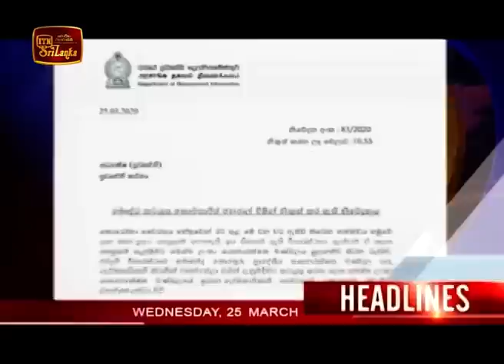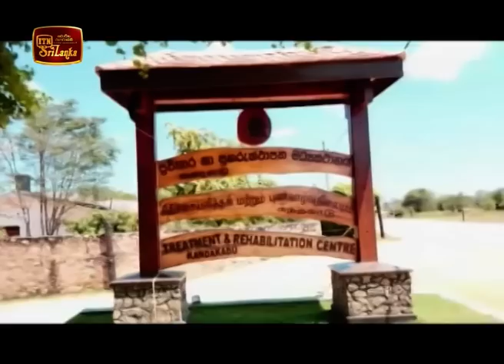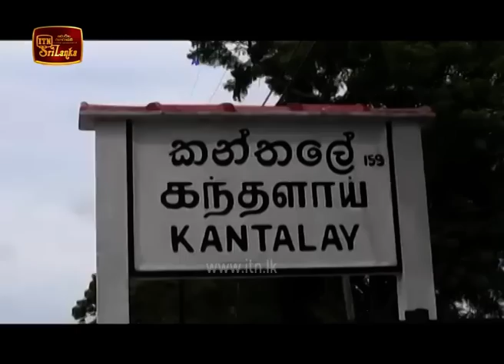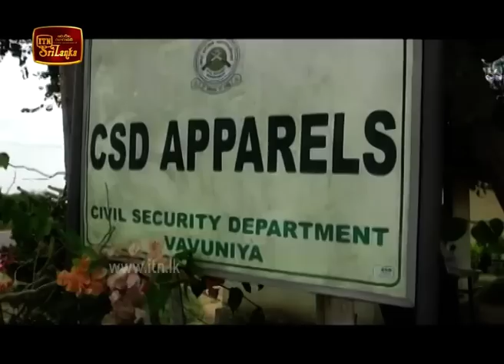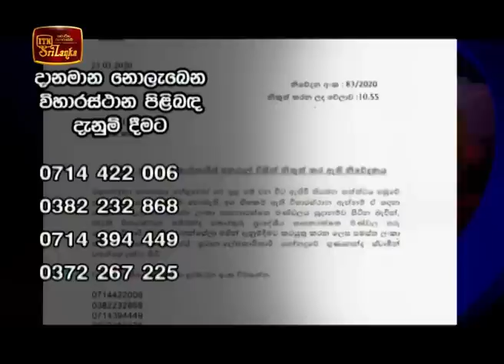ITN News 2020-03-25 | 12.00 PM